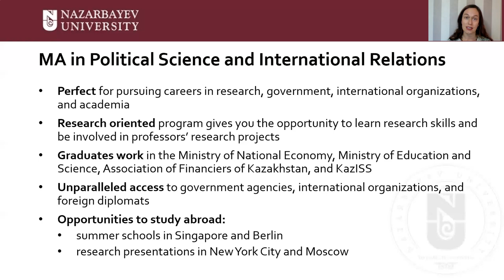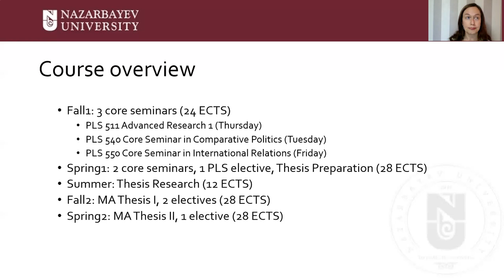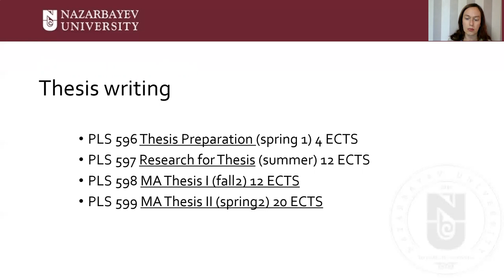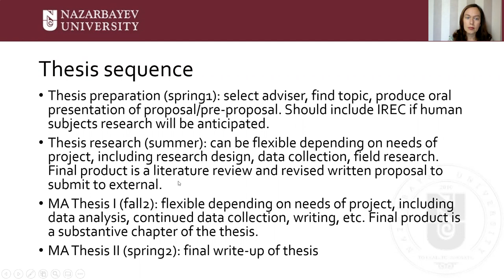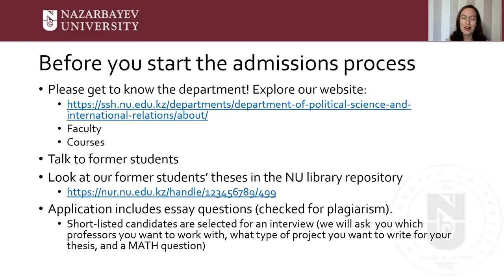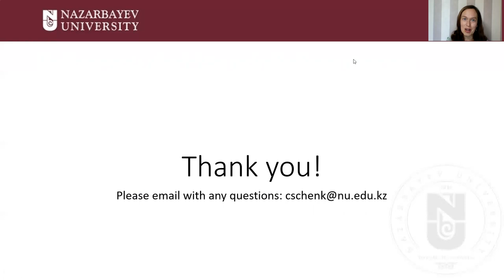Master of Arts in Political Science and International Relations at NU: What will I get with MA?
Caress Schenk, Associate professor of the School of Sciences and Humanities
Language: English

Саясаттану және халықаралық қатынастар саласындағы магистр дәрежесі маған не береді?
Каресс Шенк - Жаратылыстану, әлеуметтік және гуманитарлық ғылымдар мектебінің Қауымдастырылған профессоры
Тілі: ағылшын

Что мне даст степень магистра в области политологии и международных отношений ?
Каресс Шенк - Ассоциированный профессор Школы естественных, социальных и гуманитарных наук
Язык: английский